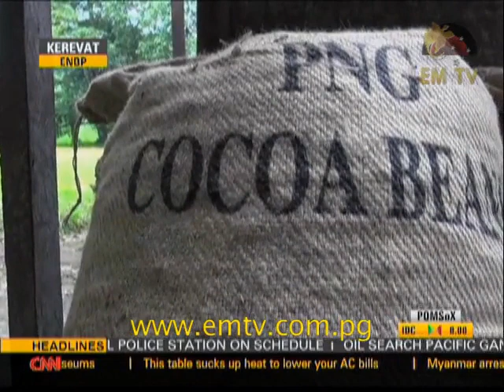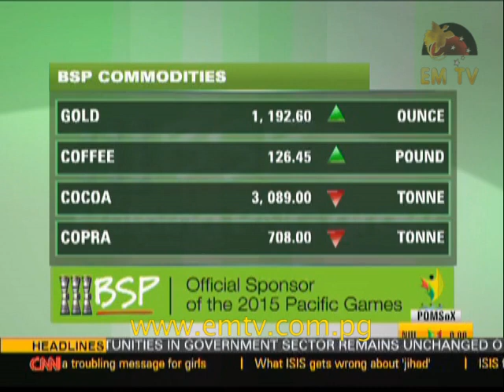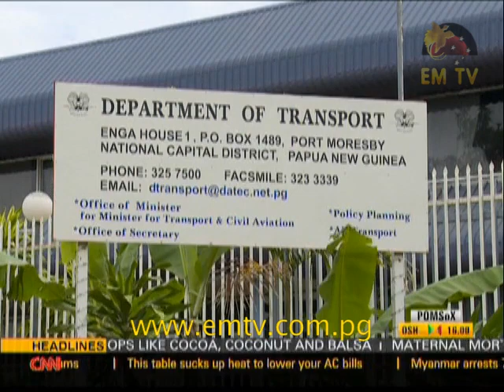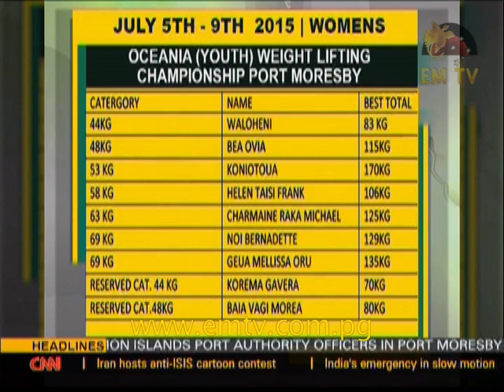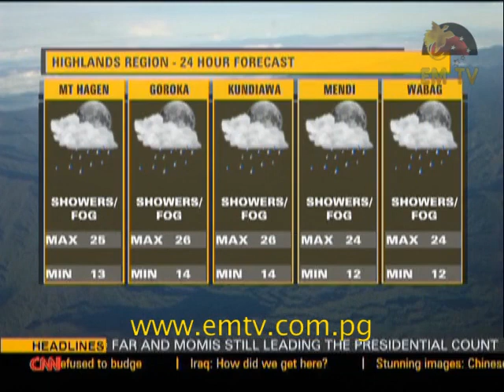News Replay - 1st June, 2015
Headlines:
Students protest over shortage of accommodation, Baki’s proposal to split Regional Police Commands, and Progress in the prevention of maternal mortality.